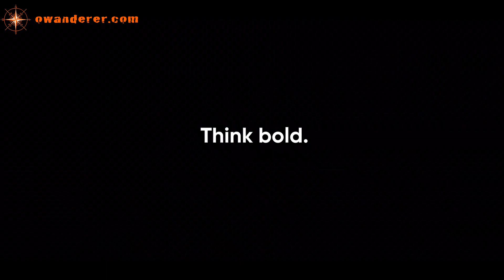Back to the future!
Refreemed film with AI generated effect by Shot lab!
/Shooting by Insta360 X4 camera./